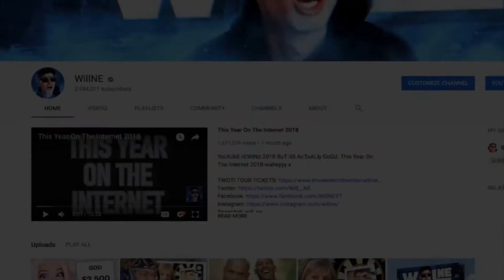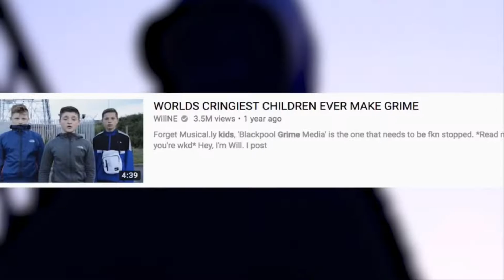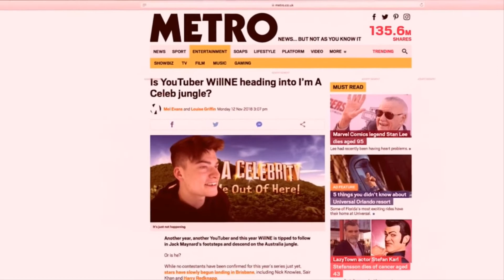WillNE - 5 Mill 2020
RIGHT HELLO, THIS WEEK ON THE INTERNET, BIG MUSCLE MAN WILLNE UPLOADED A VIDEO BATTLING GEORGE MEMEULOUS TO A TIK TOK BATTLE.

with in this video WillNE explains the goal for this year, is to reach 5 MILLION SUBSCRIBERS. So I was bored one sunday after watching and made this video, Maybe win a "Your Mother" Hoodie ;)